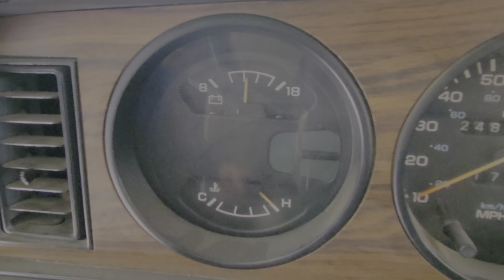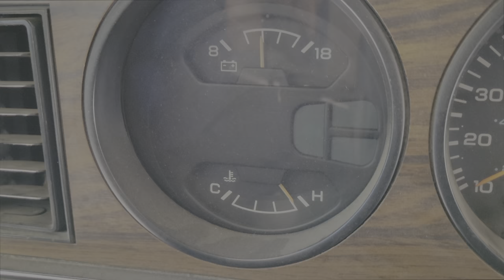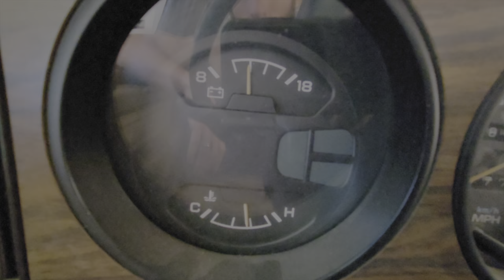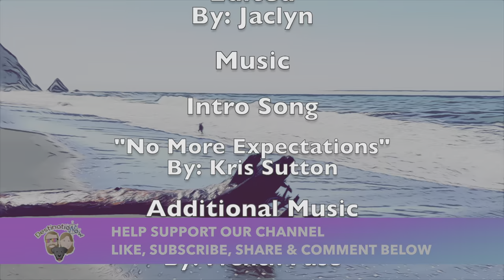Broken Down & Injured | Truck Camper Vlog | RV Life | DestinatioNow Ep122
During our camping trip on the Lost Coast, Nick badly injured his hip. Unsure if he will be able to drive the difficult road ahead, we must push forward because we have run out of supplies. As we make our departure from our remote location, we face one challenging task with another. Something has stopped working in our truck as the engine continues to overheat to unsafe levels. With Nick injured, no reception and 75 miles to town, we are caught in a bit of a tough situation. Join us in today’s episode to find out how it all plays out.
We are the Suttons and we have decided to live full-time our 2005 Lance cabover camper and travel the country. This season we are traveling through as many National Parks as we can hit without reservations. In our episodes, we like to offer you a realistic view of what it is like to live full time on the road in a truck camper, no holding back like other channels. It’s not all just beautiful views and sunsets, life on the road has many challenges that we like to bring to you every week. We vlog and share our journey on social media for all our viewers to follow. We would love for you to join us in our journey and we put out new travel videos every Tuesday and Maintenance Monday videos monthly to assist you with any projects you may be facing. We are a community and all in this together, so don’t be shy, send us a comment or question, we love to hear from you! Thank you to all of our viewers, we are grateful for your support. We wish you only peace, love and happiness!

Or
Become a member on YouTube and enjoy extra perks. All proceeds contribute to helping us make more content for you.

Amazon Links to some products we use in our videos and/or recommend:
DJI Mic - Wireless Microphone System
iPhone 13
Samsung Galaxy 21S
DJI OM 5 Smartphone Gimbal
DJI OM 4 Smartphone Gimbal

Mountain Directory: A Guide for Truckers, RV and Motorhome Drivers
Know where to dump when your RV has to go…

Our musical choices are all thanks to the following:
(👈🏼 get your free month trial here)